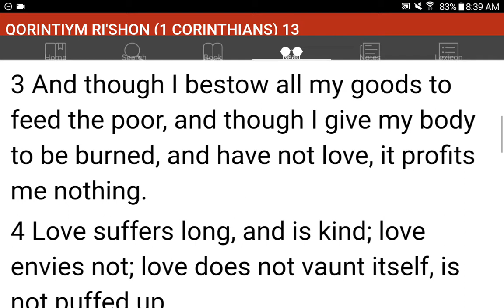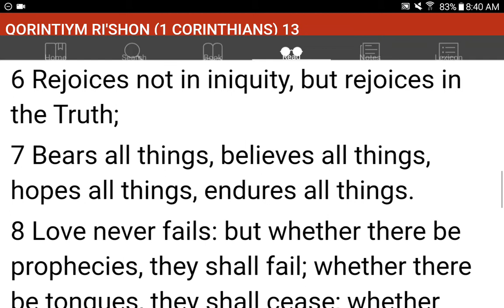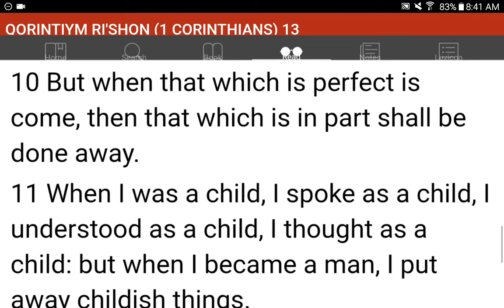💜h?™ "What's the MOST HELPFUL & SIMPLEST WAY that WORKS?"™ GIVE 1P/Month NOW! GCash